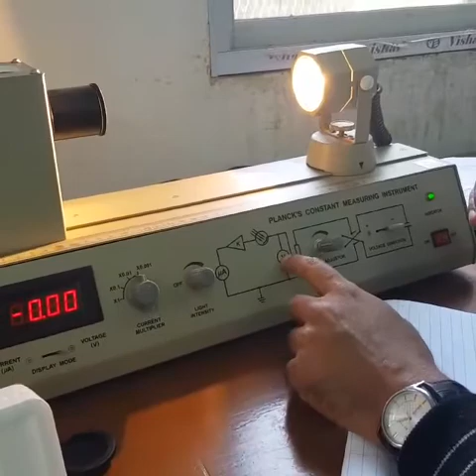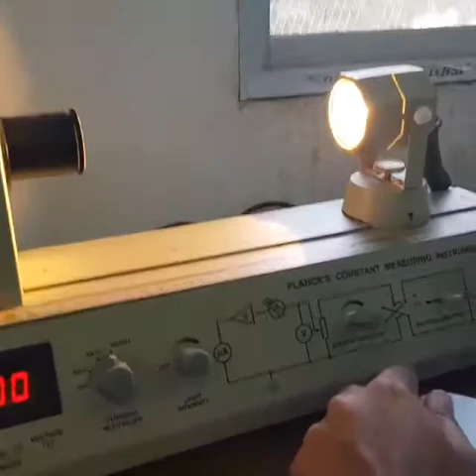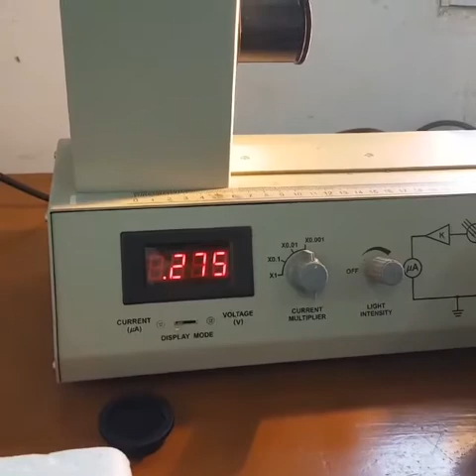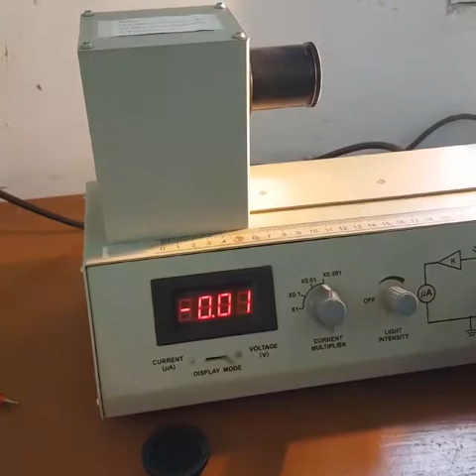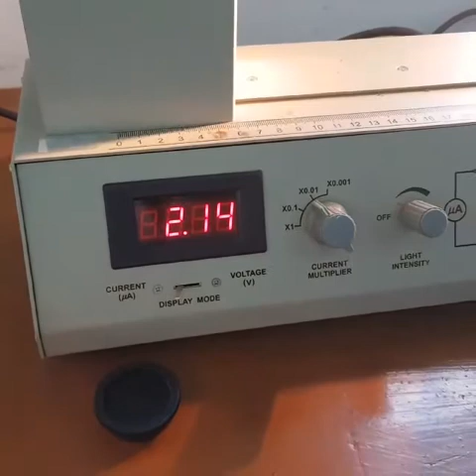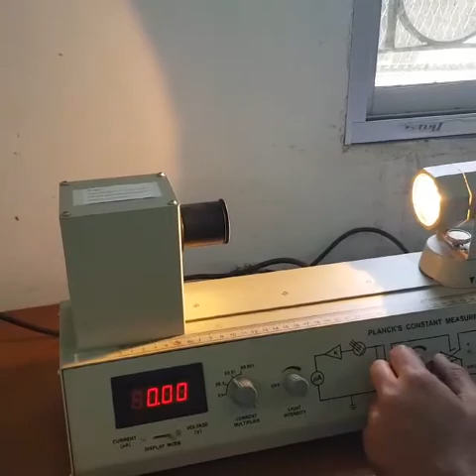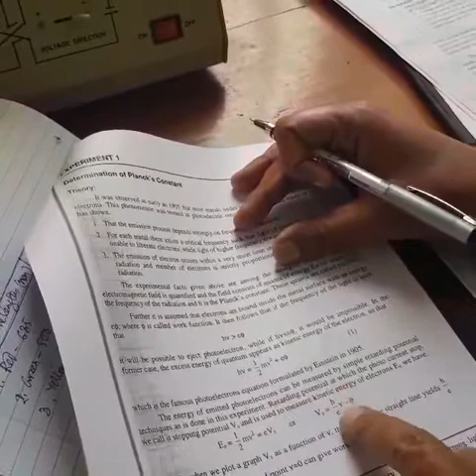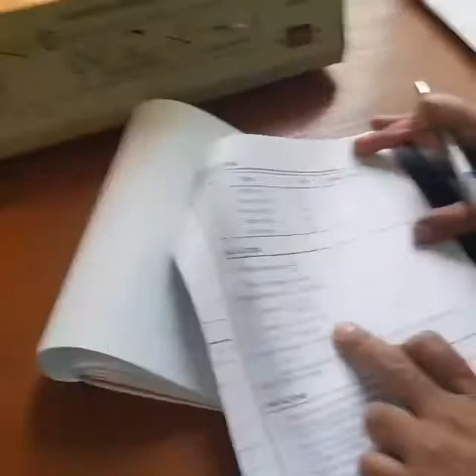Determination Of Planck’s constant using photoelectric effect.(Bengali version)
In this experiment we will discuss how we can use photoelectric effect to determine the Planck’s constant. For different wavelengths we will use different stopping potentials and note the frequency vs stopping potential data. We will then use the curve to determine the slope to determine the value of the Planck’s constant .